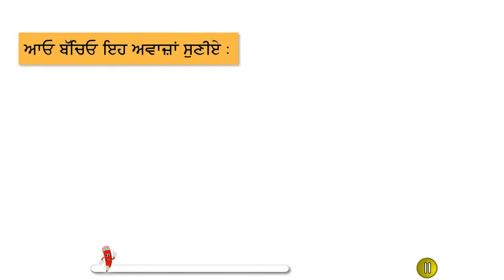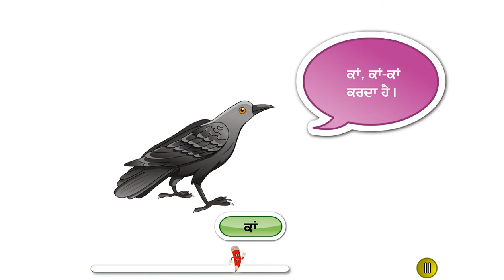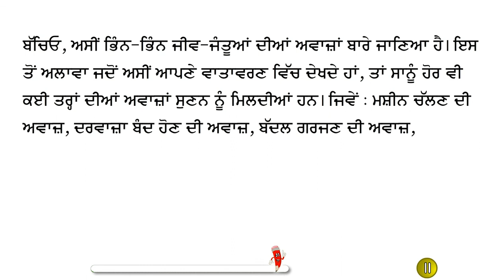Gyan Rishma Grammar 2 Chapter 1 Aawazan